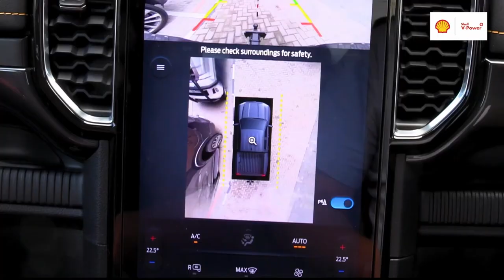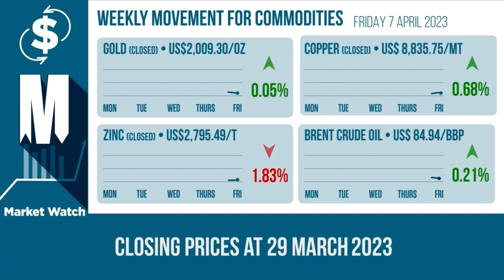Jesse Jackson Kauraisa | The Evening Review 18 May 2023 Done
WATCH: Sports journalist Jesse Jackson Kauraisa shares his assessment of the Debmarine Namibia Premiership, which saw Katutura-based African Stars be crowned champions. He also unpacks Namibia's withdrawal from a bid to co-host the Africa Nations Cup in 2027 and how it may affect the country's image in the long run.